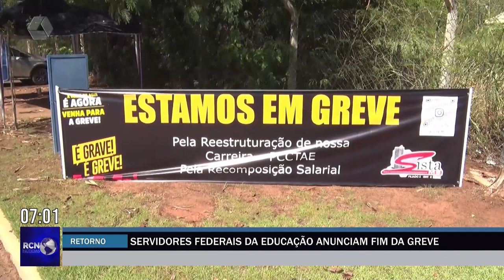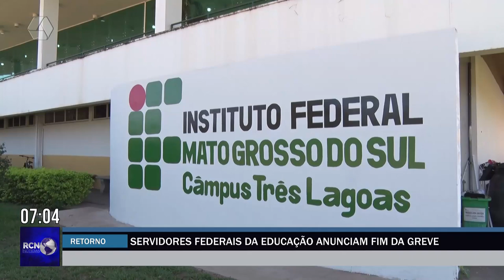Servidores federais da Educação anunciam fim da greve em MS